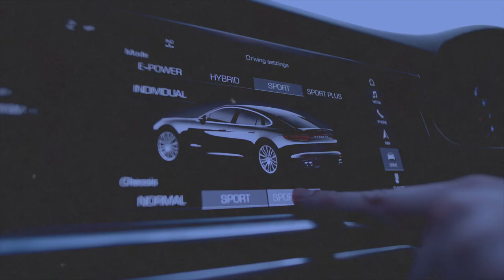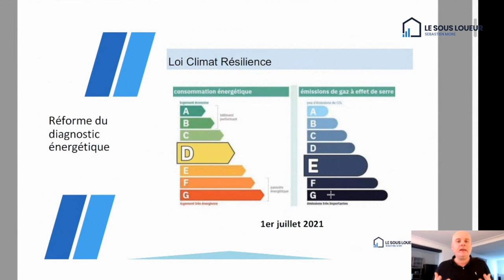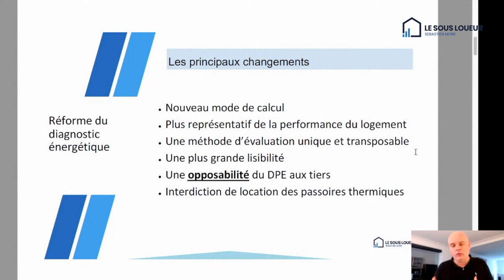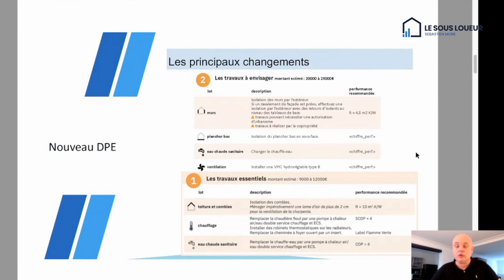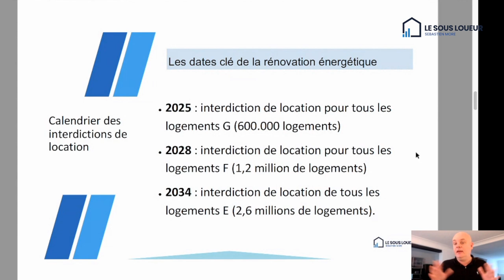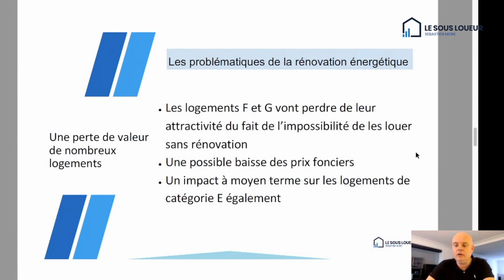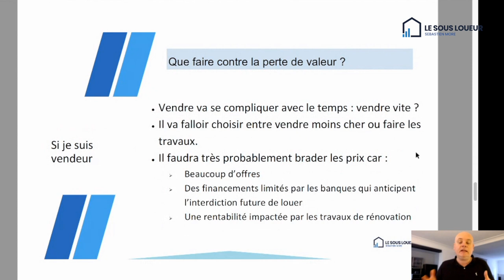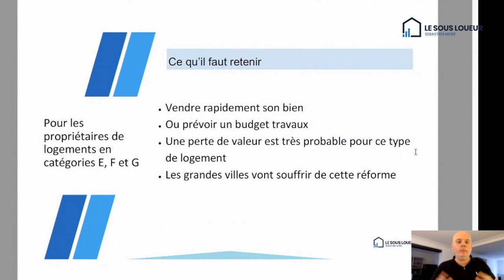INTERDICTION DE LOUER !! NOUVELLE RÉFORME DPE 2022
La nouvelle réforme sur le DPE 2022 va faire mal à beaucoup d'investisseurs dans l'immobilier.

Tags de la vidéo